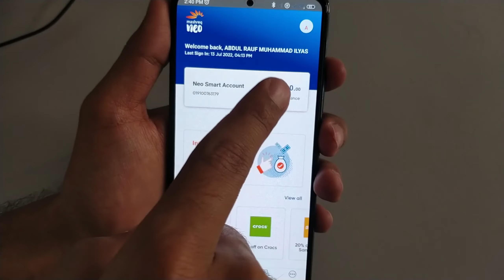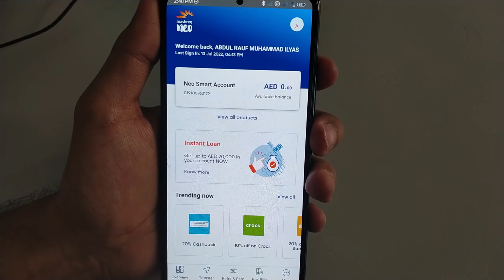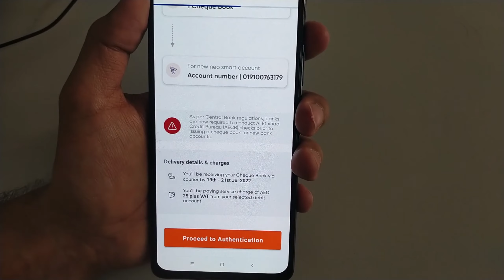How To Request For Chequebook In Mashreq Neo Bank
Ask Your Questions here: Instagram ➤ _________________________________________________________________ Assalam O Alikum! In this Video I Am Gonna Tell You How To Request For Chequebook In Mashreq Neo Bank if u have any qustion msg me in my instagram...Thanks